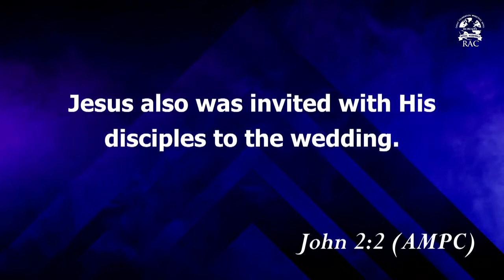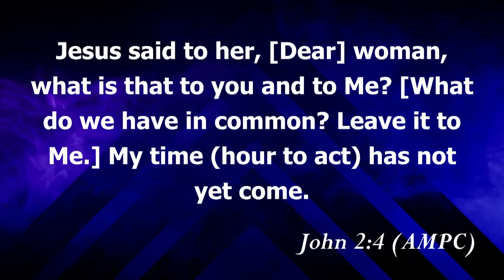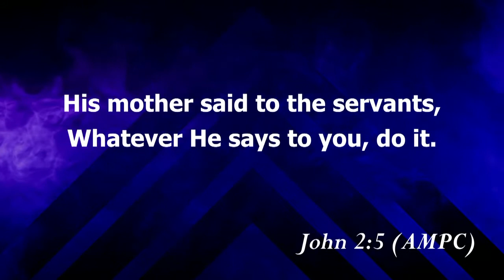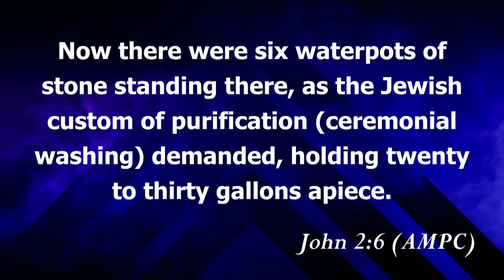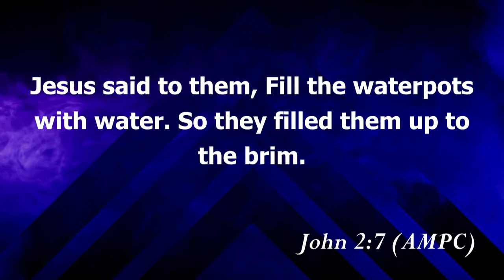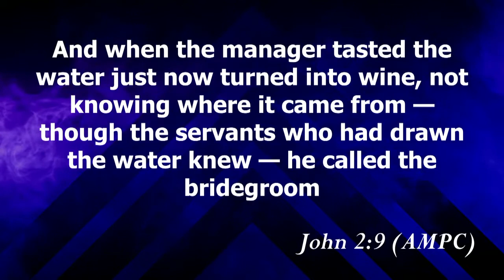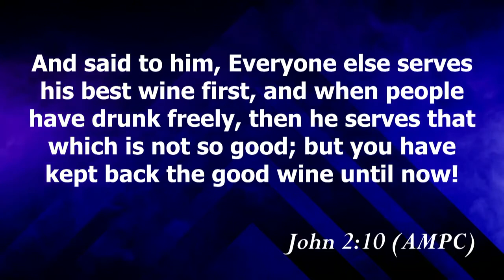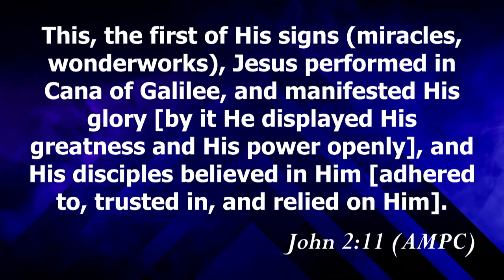The Value of The Woman | Pastor Favour Adeola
From the early ministry of Jesus Christ, the woman has been an important figure. God values the requests of the woman as displayed by Jesus at the wedding in Cana. If God could quicken the introduction of Jesus Christ because the request of a woman, therefore, God will move any obstacle when a woman calls on the name of Jesus. Hallelujah!

Anchor Scripture: John 2:1-11

Follow Christ Foundation Ministries International today;

Royal Assembly Church,
Along Chambers Road,
Nairobi, Kenya